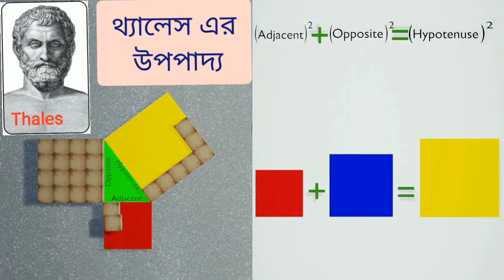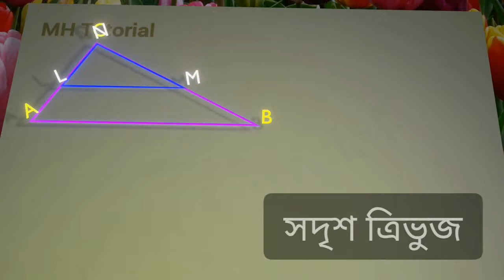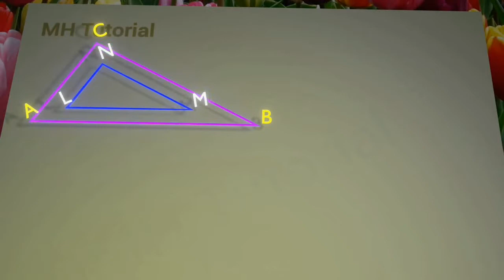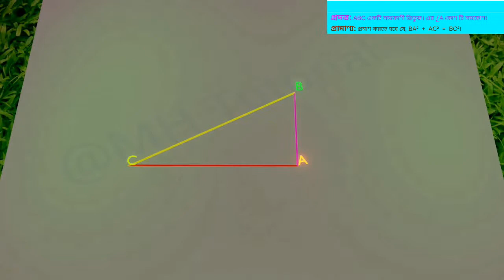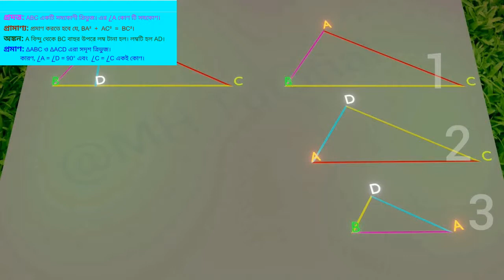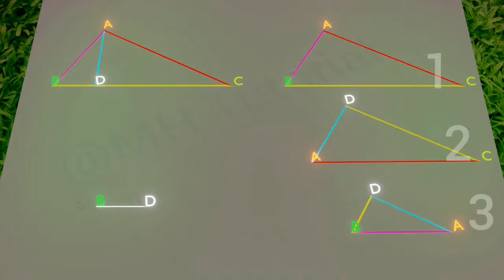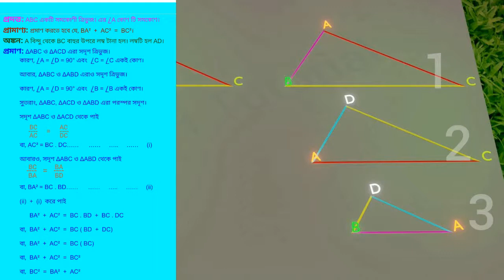পীথাগোরাসের উপপাদ্য। মাধ্যমিক উপপাদ্য। PYTHAGORAS THEOREM. SSC, ICSE, WBBSE, CBSE, CLASS 10.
Class ten maths. Class 10 maths, Geometry for class 10. Class X.

Ganit Prakash. Upopaddo. Kose dekhi.

Thales theorem. Thales law. Easy Math. Animation movie. Animation video.